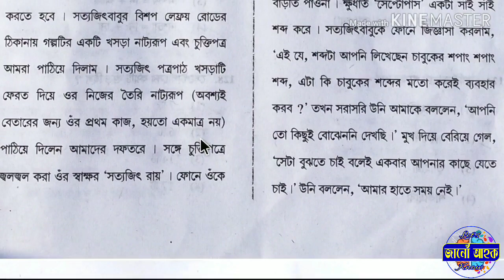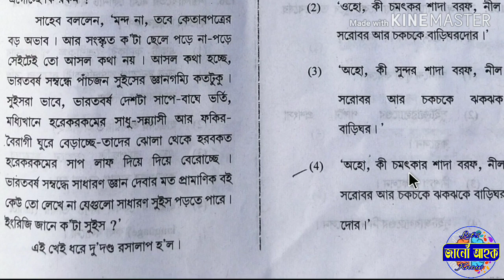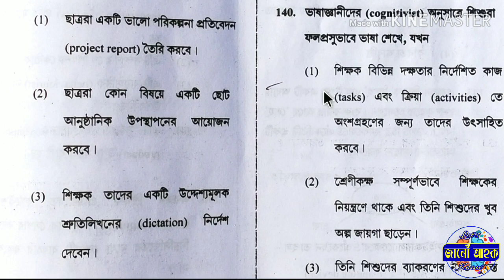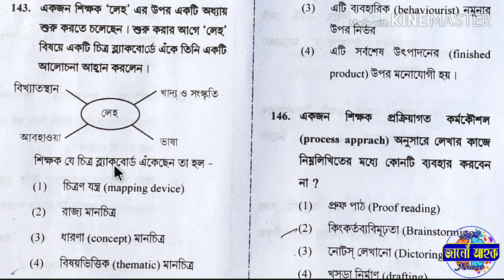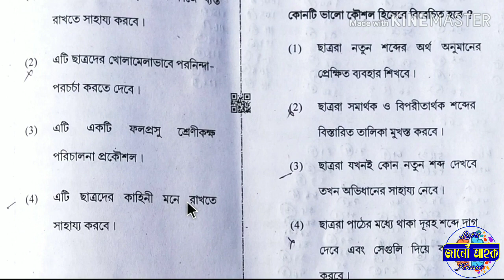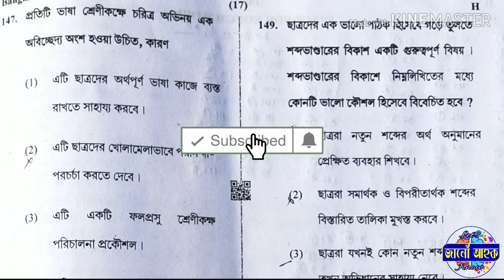CTET Dec 2019 || Paper 2 || Bangla - Language 2 || বাংলা Full Answer Key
Hello Friends, আপোনালোক সকলোকে আপোনালোকৰ প্ৰিয় YouTube চেনেল "জানোঁ আহক ( Jano Ahok by SR)" লৈ স্বাগতম জনাইছোঁ৷ এই ভিডিঅটোৰ ৰ জৰিয়তে আপোনালোকে CTET Dec 2019 || Paper 2 || Bangla - Language 2 || বাংলা Full Answer Key জানিব পাৰিব ৷